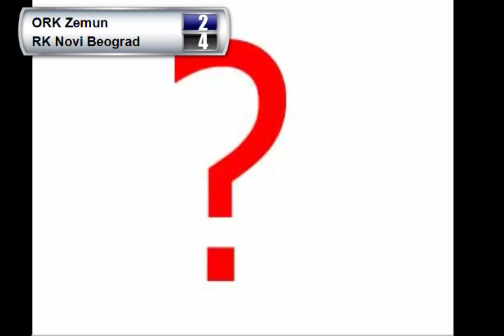09.03.2014. ORK Zemun - RK Novi Beograd - Zimski SuperKup Beograda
Mec za prvo i drugo mesto na ZSKB, odigran u Hali Slodes